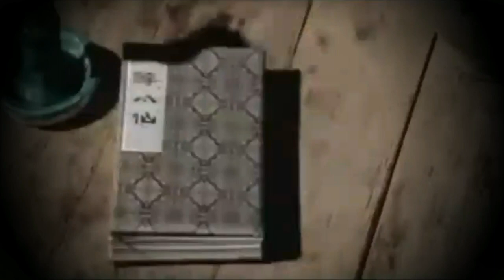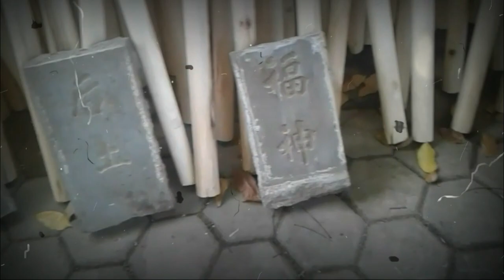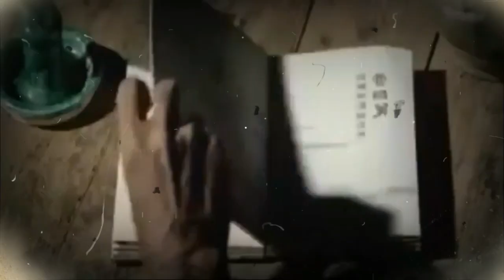Trailer Film Batik Boedoet - Premier | Iam Boedoeters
Trailer Film Batik Boedoet

Film ini dibuat oleh Petruk VanNolNam salah satu alumnus STM PGRI 4' 90 berbasis MOM 806 yg meliki jiwa seni.

Film ini bercerita tentang proses pembuatan Batik Tulis yang bertemakan Boedoet dengan konsep cerita ala  pendekar Kung Fu Kho Ping Hoo.

Film ini berdurasi 47:58 Menit dengan pemeran tunggal yaitu Petruk itu sendiri dibantu oleh Anaknya Keanu sebagai kameramen dan editing.

Film ini akan tayang pada hari Sabtu, 23 November 2019 di kanal Gadget Youtube anda.